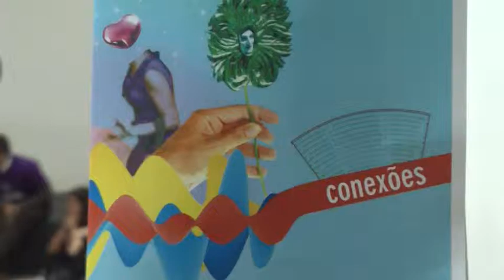Projeto Conexões 2011 - Entrevista com Nell Layshon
A autora britânica Nell Layshon, autora da peça "Manifesto à Beleza" esteve no Brasil para participar do workshop de imersão do Projeto Conexões. A peça, escrita especialmente para o projeto será encenada por vários grupos e poderão ser vistas na Mostra Conexões de Teatro Jovem em novembro de 2011.